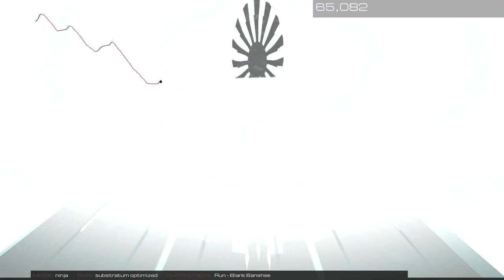Run | Blank Banshee | 4D